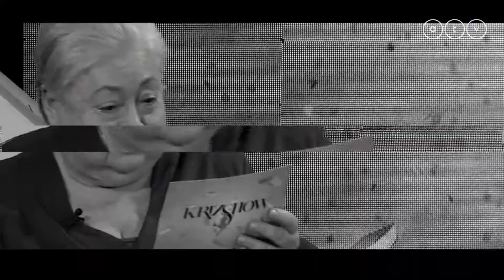KrizShow - Szombat 22:10